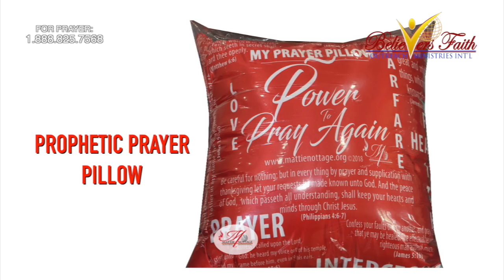IN THE MIDST OF CHAOS, GOD DELIVERED ME! | PROPHETESS MATTIE NOTTAGE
She experienced an unforeseeable tragedy that left her in total despair and brokenness. Family members took an occasion and brought her to a Prophetic Miracle, Healing & Deliverance Service to be prayed for. The spirit of God used His well-able servant, Prophetess Nottage, to locate and deliver this woman from every evil demonic that was attacking her life and her life has never been the same since!

Watch this testimony to behold this the power of God that made a transformable change in the life of this woman.

☎️ HAVE A TESTIMONY? SHARE IT WITH US AT:
• US: 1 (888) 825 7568
• Bahamas: 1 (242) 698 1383
• Whatsapp ONLY: 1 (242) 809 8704